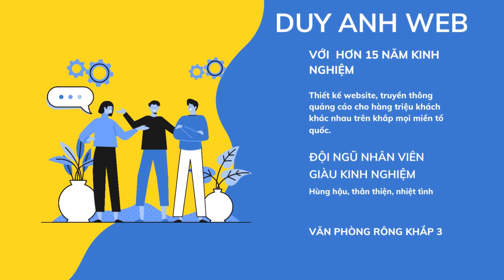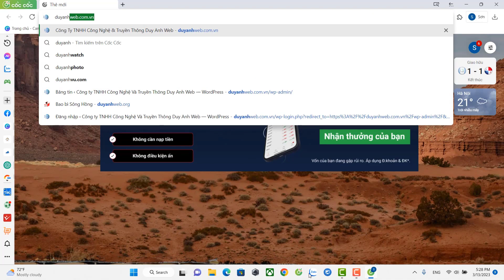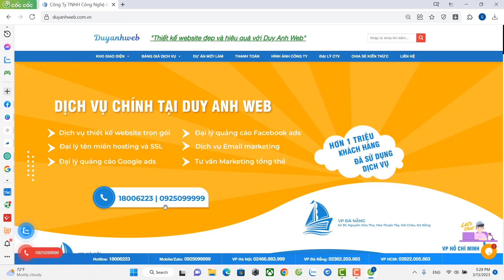Sử dụng các công cụ trực tuyến để phân tích và đánh giá các hoạt động của trang web của bạn.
🏠 HÀ NỘI:
🏠 ĐÀ NẴNG:
 🏠 HỒ CHÍ MINH:
37/2C/10 đường C18 P. 12 Q. Tân Bình,  Hồ Chí Minh.
☎️ Hotline miễn cước: 18006223 | 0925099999